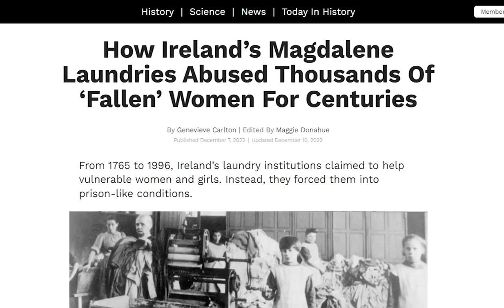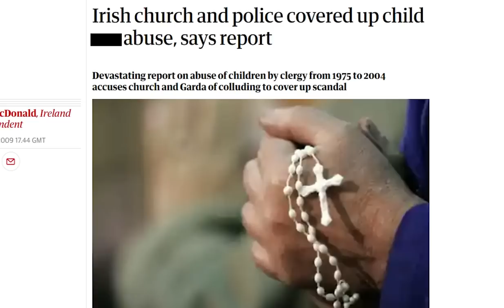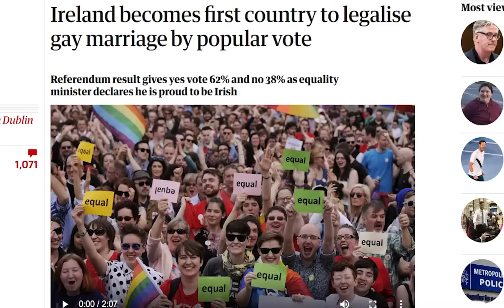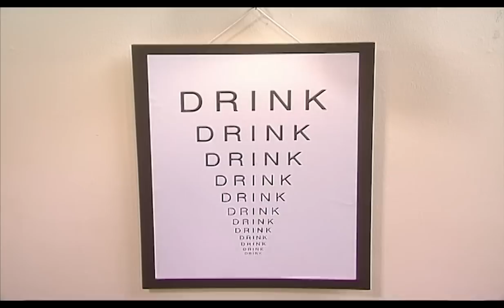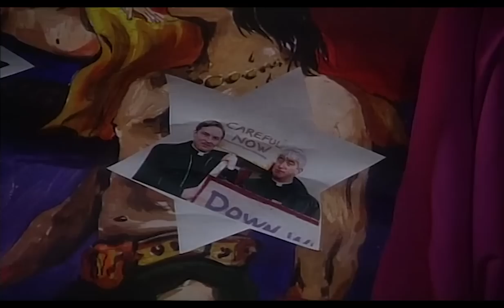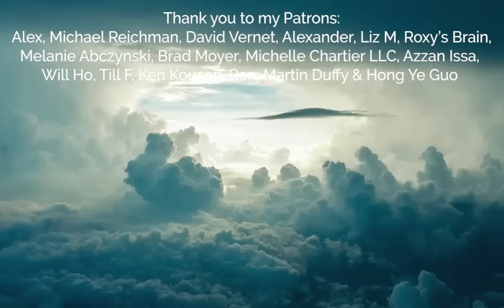Father Ted - Ireland's Most Essential Comedy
This video essay analyzes Channel 4's Father Ted. Father Ted is Ireland's favourite sitcom and most necessary, as after years of living under its reign, Ireland got to turn the Catholic Church into its own little joke. Father Ted was written by ARTHUR MATHEWS* and Graham Linehan and starred Dermot Morgan, Ardal O'Hanlon, Frank Kelly and Pauline McLynn.

0:00 Ireland's History with Catholicism
3:20 Social Commentary
9:04 Types of Jokes
13:29 Storytelling